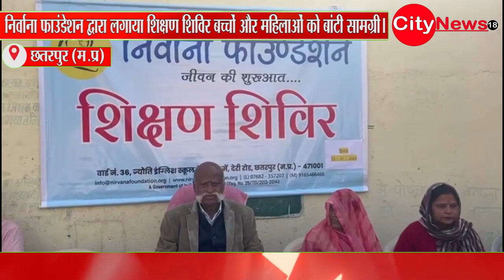छतरपुर - निर्वाना फाउंडेशन ने लगाया शिक्षण शिविर बच्चों और महिलाओं को बांटी सामग्री।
छतरपुर - निर्वाना फाउंडेशन ने लगाया शिक्षण शिविर बच्चों और महिलाओं को बांटी सामग्री।citynews18 city_news18 citynewschhatarpur chhatarpur chhatarpurnews citynews18chhatarpur news18 #18